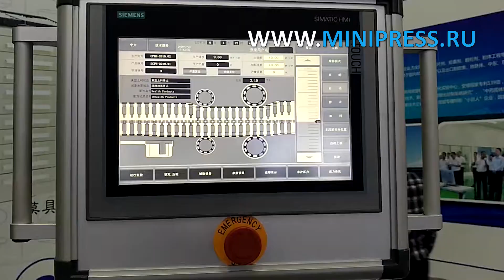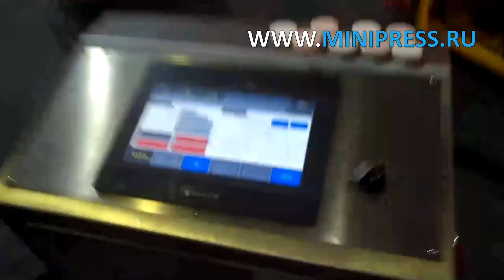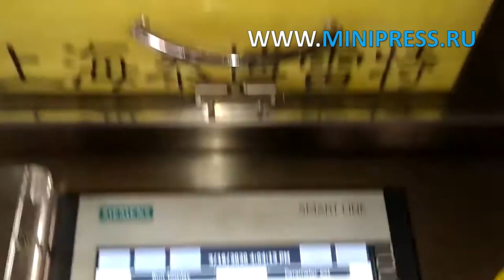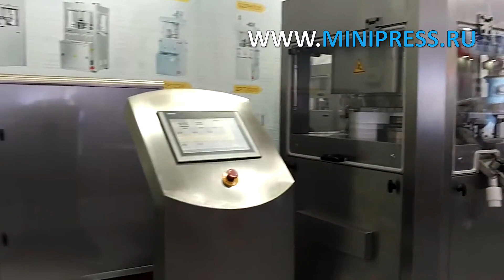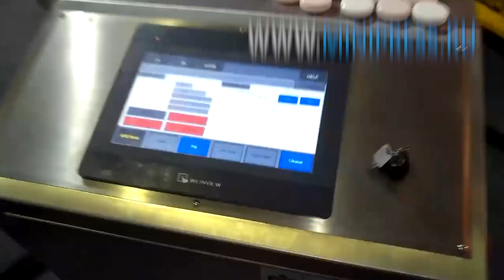Автоматическое оборудование для наполнения пластиковых ампул раствором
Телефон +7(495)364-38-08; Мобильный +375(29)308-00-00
Россия, Москва

ЭТИКЕТИРУЮЩИЕ МАШИНЫ
МИКСЕРЫ И СМЕСИТЕЛИ ПОРОШКОВ
ТАБЛЕТОЧНЫЕ ПРЕССА
БЛИСТЕРНЫЕ МАШИНЫ
ЛАБОРАТОРНЫЕ АНАЛИЗАТОРЫ
ЦЕЛЛОФАНАТОРЫ
ГРАНУЛЯТОРЫ ПОРОШКОВ
СЧЕТЧИКИ ТАБЛЕТОК И КАПСУЛ
КАПСУЛОНАПОЛНЯЮЩИЕ МАШИНЫ
УПАКОВЩИКИ ПОРОШКОВ
ТУБОНАПОЛНЯЮЩИЕ МАШИНЫ
КАРТОНАЖНЫЕ МАШИНЫ